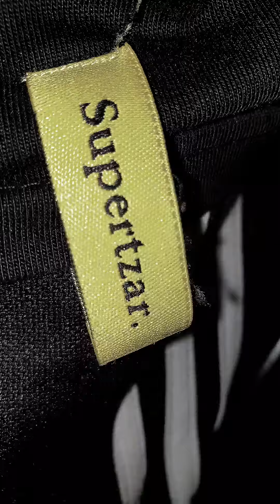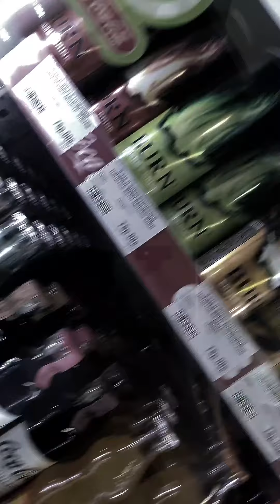suicide junkies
добавить меня в друзья в вк
видеооператору на микрофоны студийного качества чтоб радовать вас звуком
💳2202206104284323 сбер